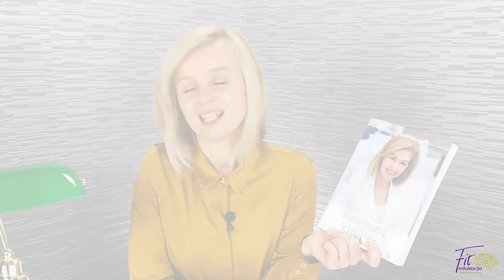Po sukces z Rowińską – historia Kasi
Stawiając na rozwój, zmierzasz pewnie po swoje marzenia. Każdego dnia realizujesz swoje cele i działasz tak, jak tego pragniesz.
Poznaj moją drogę do sukcesu, który osiągnęłam rozwijając się z Kamilą Rowińską.
Kamila zorganizowała konkurs, w którym to nagranie bierze udział.